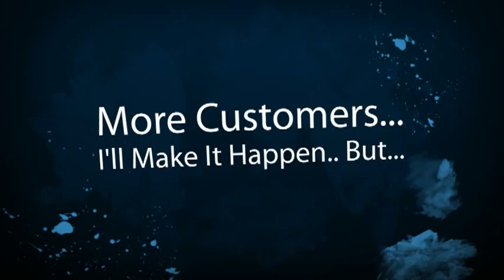East Los Angeles Limousine Company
East Los Angeles Limousine Companies, Owners and Business Drivers. New local online placement opportunities are available with the help of SEO, Online Marketing and Video. Get your limousine business video or page seen on the top of search engines. Thats where your potential limousine customers are looking for you. Dont wait until your competition take advantage of this offer. Its time to get more limousine customers